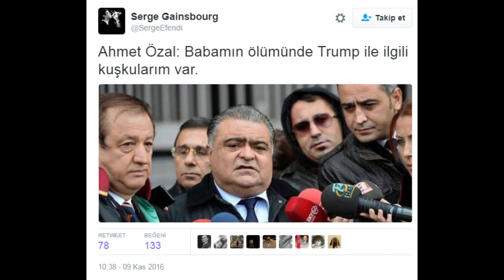Oscar 2020 - The Irishman İncelemesi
Oscar 2020 yarışının önemli adaylarından olacak olan Netflix yapımı The Irishman İncelemesi geldi. Filmi izleyenlerin yorumlarını bekliyorum.

Bana Instagram'dan da ulaşabilirsiniz.